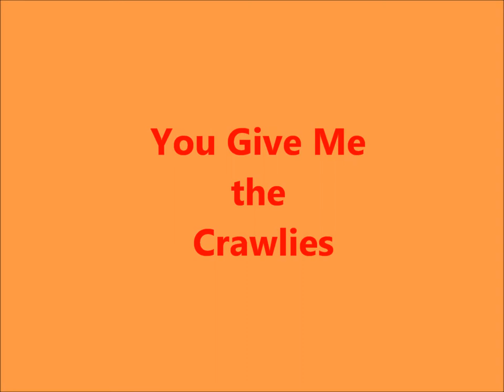You Give Me The Crawlies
I want to fly!